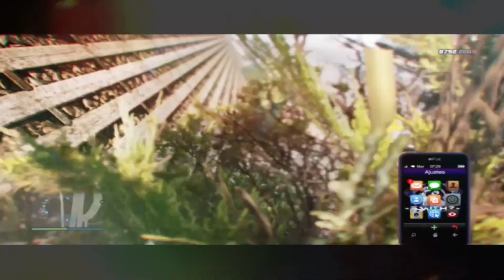SMIT VS ALPA old cvc + edit @SMIT-2k12@Mvfia_